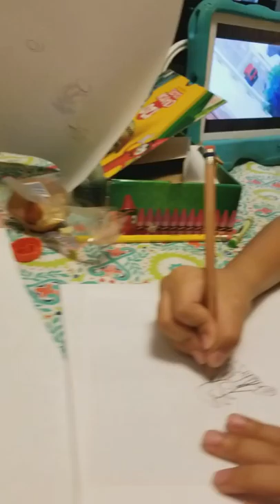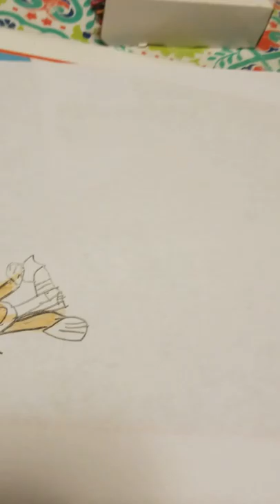Daniel rivera sonic draw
Sonic draw